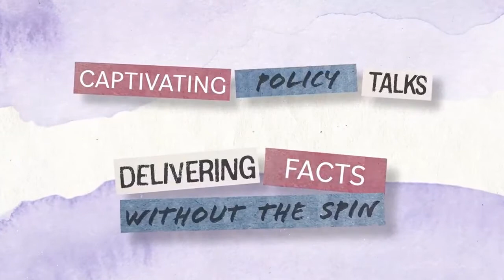She Thinks | Mary Katharine Ham: How the COVID-19 Pandemic has Affected Kids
Mary Katharine joins the podcast to discuss how the COVID-19 pandemic has affected kids. We cover the mask debate, including how many countries in Europe have chosen NOT to mask their kids. We also discuss the strange trend of asking children to do the heavy lifting of protecting adults — should kids be forced to be resilient? Last, Mary Katharine shares her insight on balancing a career, husband, three kids, and a dog. Can women really have it all?

Mary Katharine Ham is a nationally prominent journalist, author, and speaker. As a CNN political commentator, she brings conservative perspective mixed with a humorous take on politics and pop culture. In 2016, she moderated an ABC News 2016 GOP presidential primary debate in New Hampshire, which featured nine candidates. Ham is the co-author of End of Discussion: How the Left's Outrage Industry Shuts Down Debate, Manipulates Voters, and Makes America Less Free (and Fun). Ham has written for USA Today and The Atlantic, and appears on NPR’s "All Things Considered." She serves on the board of the veterans' service organization, The Travis Manion Foundation.